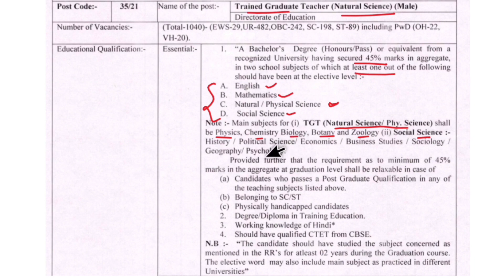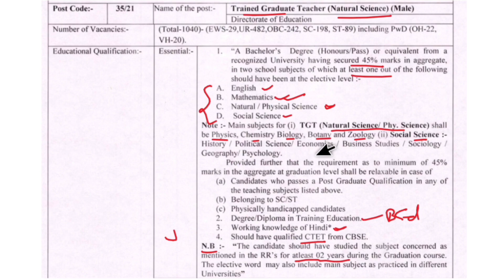DSSSB TGT Natural Science Subject Combination, SST Subject Combination, Maths Subject Combination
DSSSB TGT/PRT Previous Years Question Paper के लिए इस telegram channel को join कर सकते हैं 👇

dsssb tgt bcom sst k liye eligible hain y nhi
dsssb tgt natural science eligibility criteria
dsssb tgt natural science eligibility